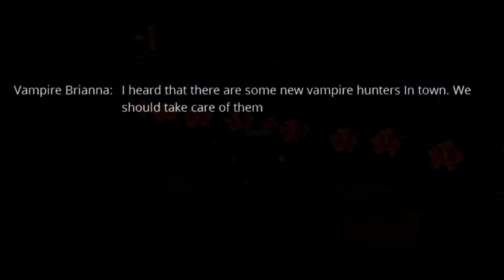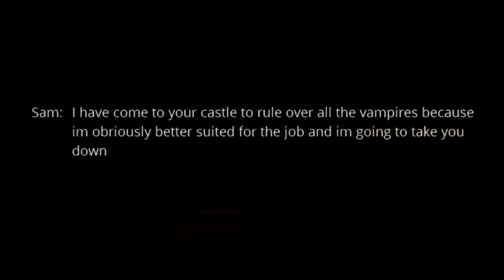The Return Of The Master Vampire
The Master Vampire Returns